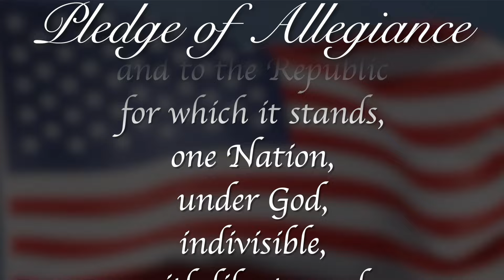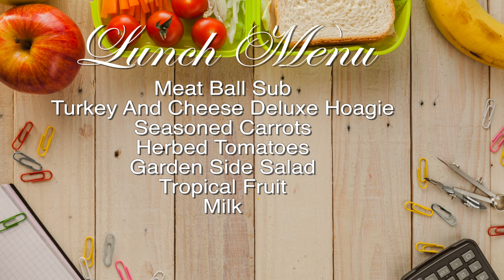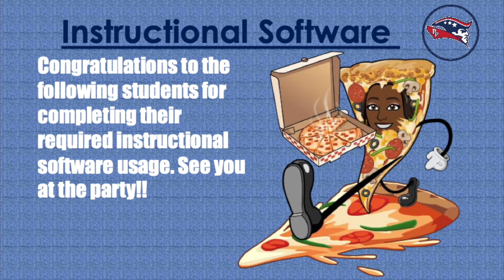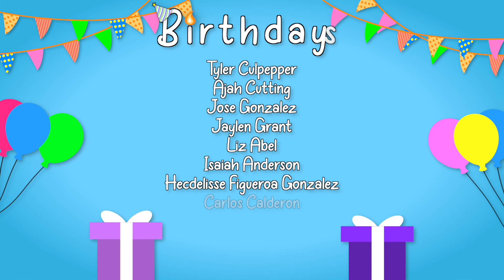Morning Announcements January 26th, 2024